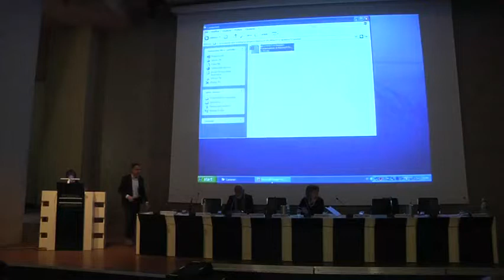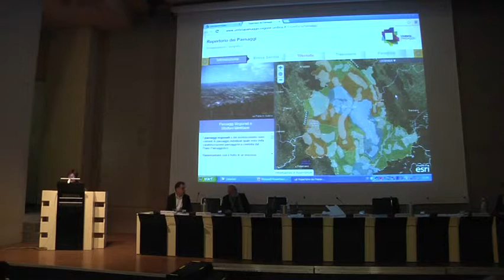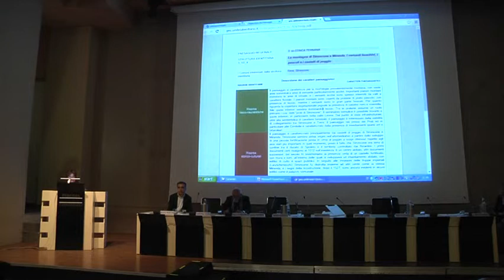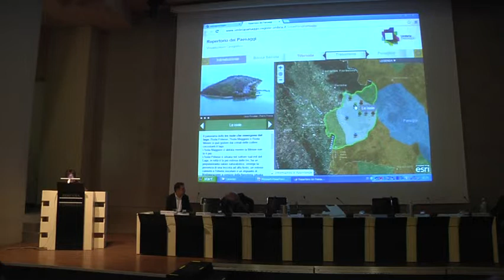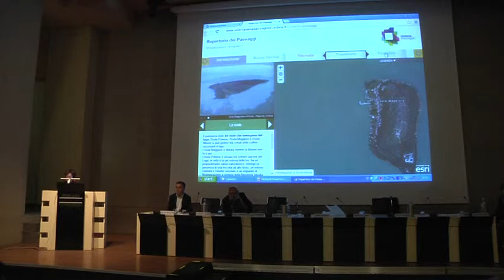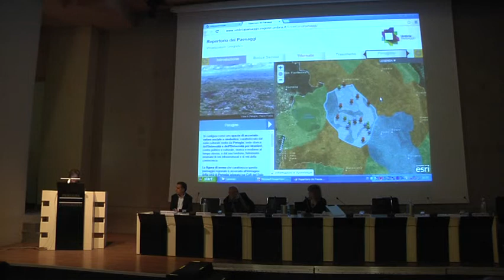Dott.ssa Lucia Pannuti - Servizio Paesaggio, Territorio, Geografia, Regione Umbria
UmbriaPaesaggio - Visualizzatore geografico "Repertorio dei paesaggi"

6 maggio 2014 - Hotel Giò, Perugia